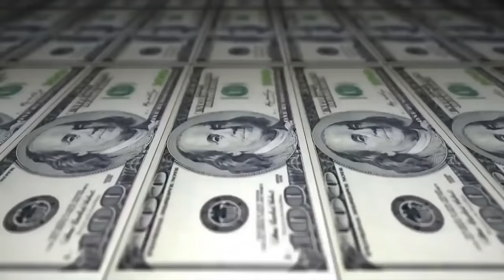Doug vs Descolado - 1 fase - 206º Batalha do Tanque - São Gonçalo - 2016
Vencedor da Batalha:Doug
Musica da Introdução: MZ - Jetlife